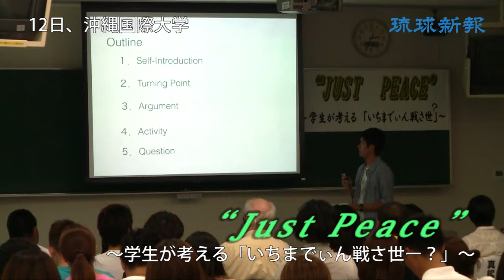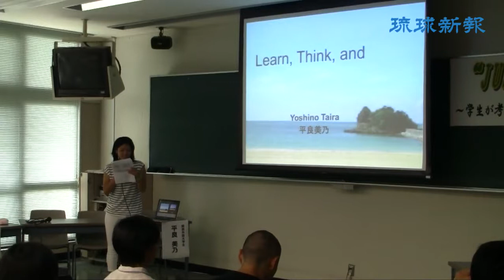向き合う基地問題 沖国大ヘリ墜落１０年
２００４年８月１３日、沖縄国際大学の米軍ヘリが墜落した事故から１０年を迎える前日の１２日、同大や宜野湾市内で大学生が中心となって米軍基地問題について語り合うイベントが相次いで開かれた。